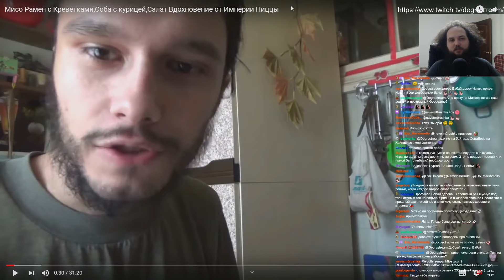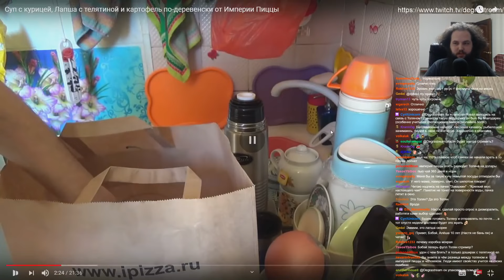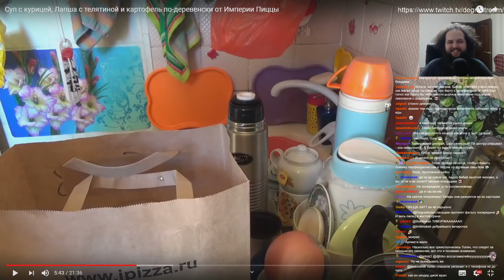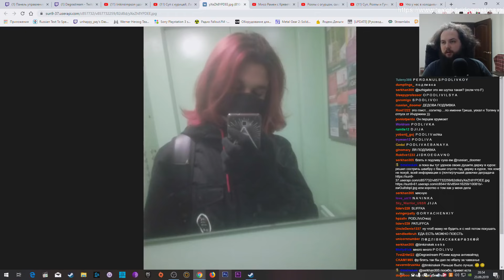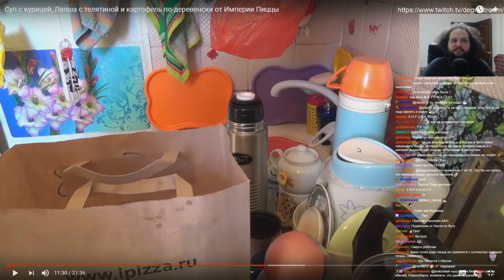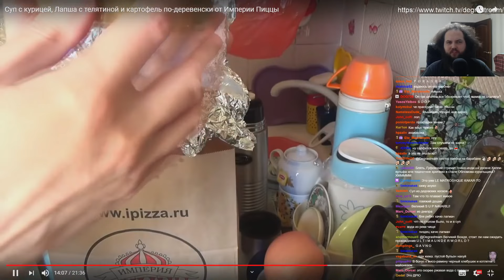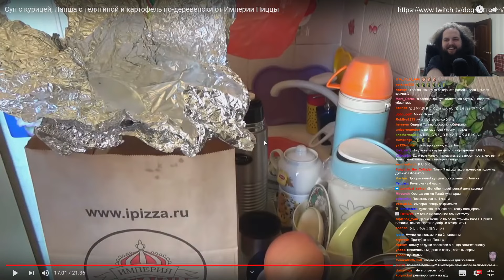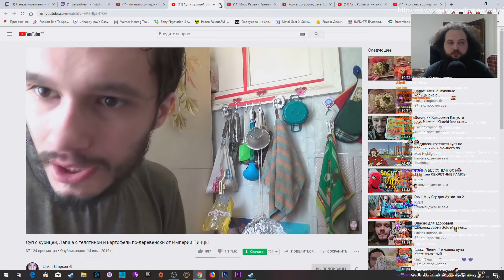Бэбэй смотрит как рифмоплёт Анатолий эстетично вкушает удон от Империи Пиццы